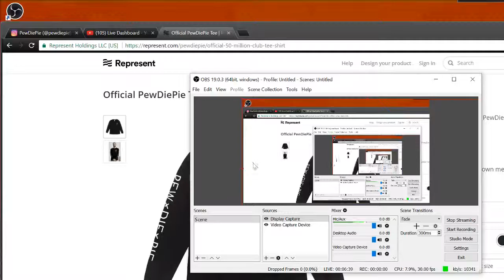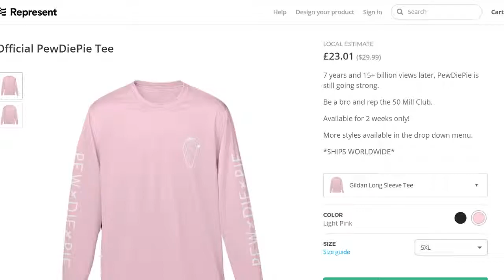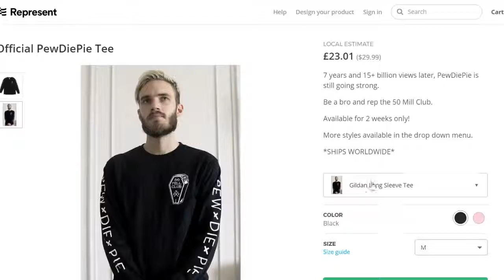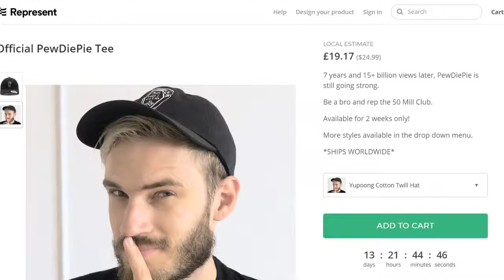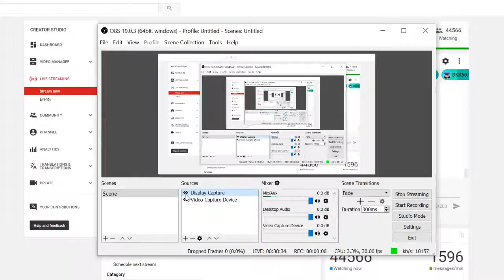new merch! ( Unlisted PewDiePie Livestream )